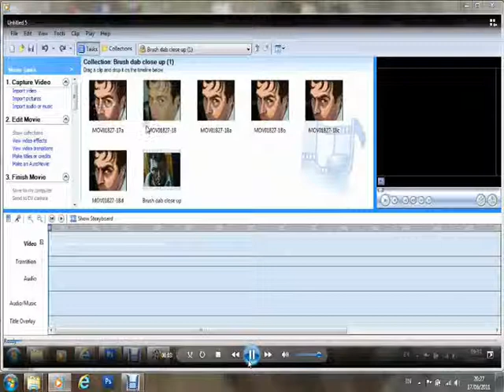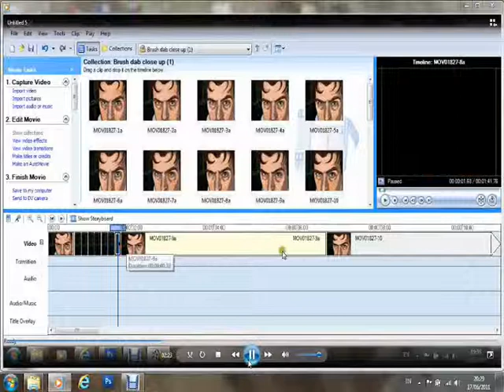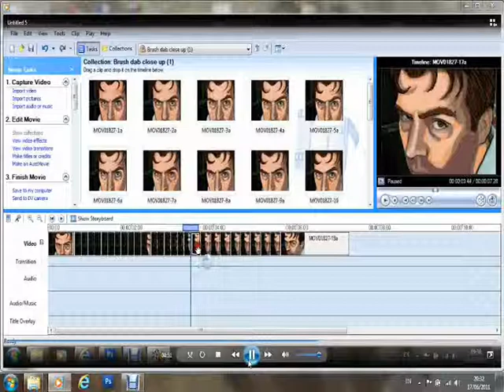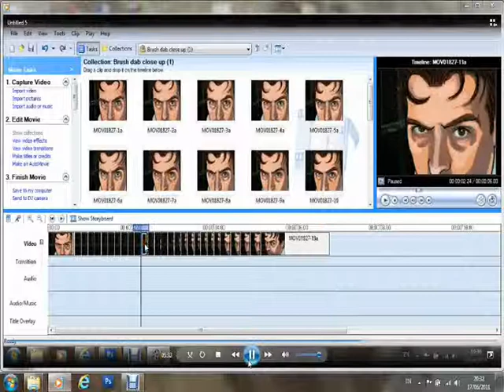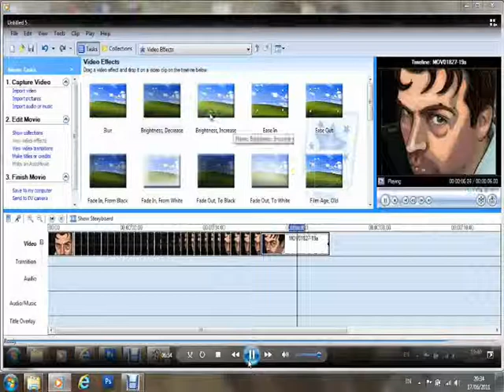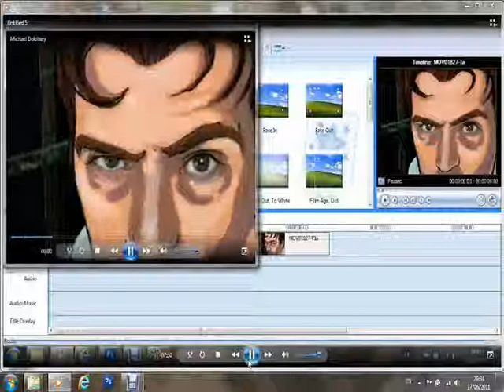Voiced video on animating